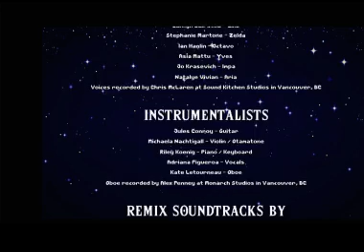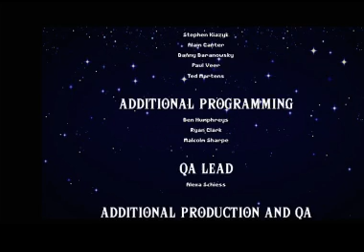Cadence of Hyrule: Episode 9 "GIVE ME THAT LUTE"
REANIMATE